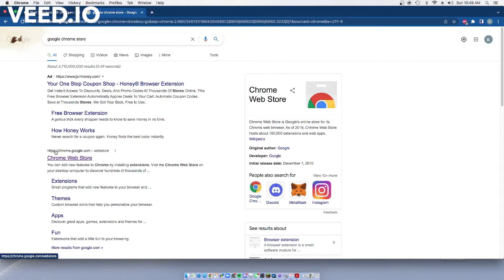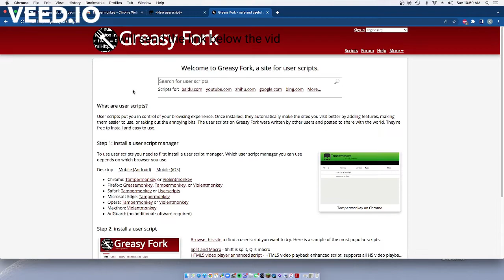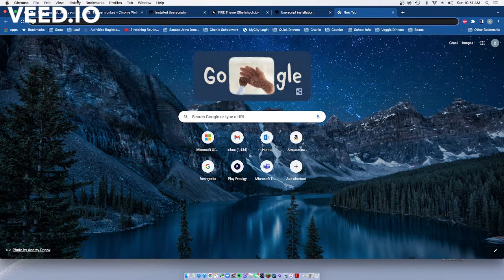My own theme and giveaway | by Blue Wizard Digital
thx guys to join the giveaway sub like and commet your discord tag. that is the link to get the theme.